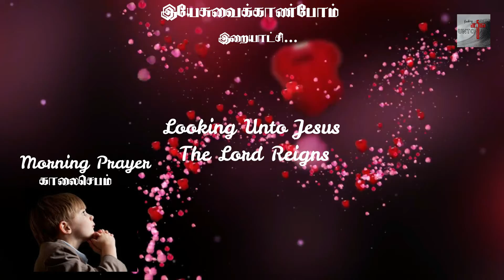Morning Prayer By brother Christudas